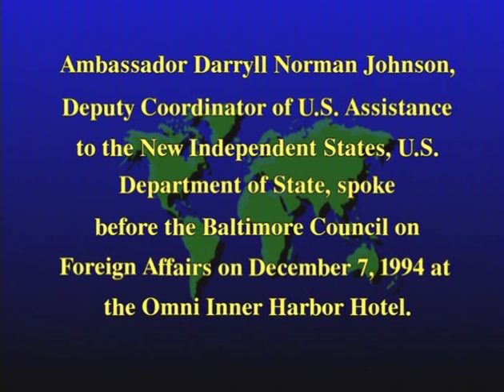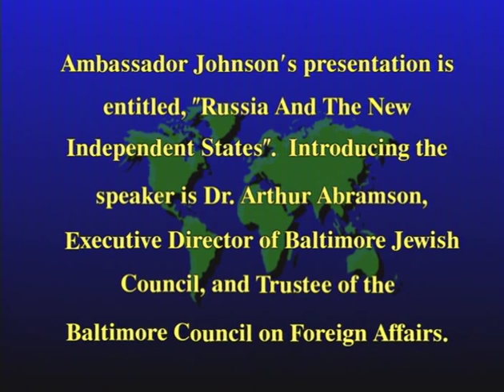“Town Meeting” Co-sponsored with U.S. State Dept, Session II Ambassador Darryl Johnson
“Russia and the New Independent States”